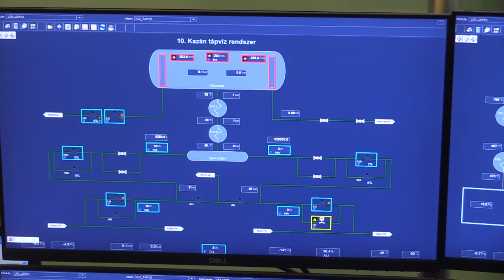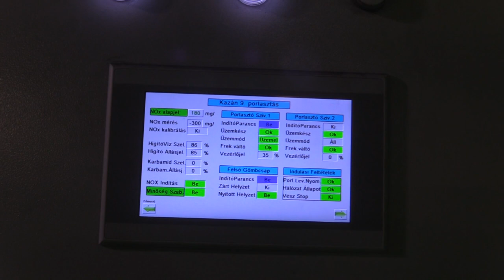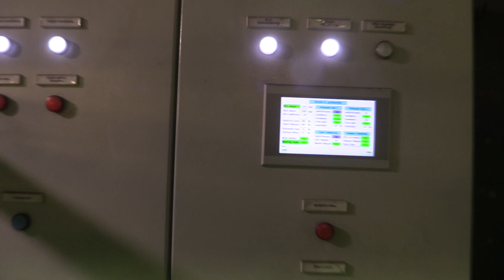Fejlesztések az ajkai erőműben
Meghívást kaptunk az erőműbe, ahol Vollár Attila vezérigazgató mutatta meg a 2020. évi fejlesztéseket.